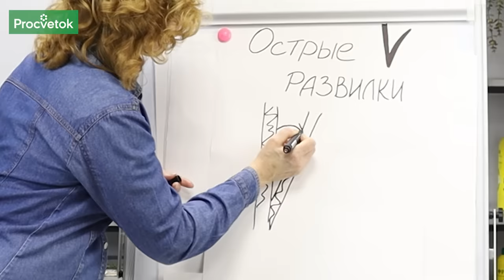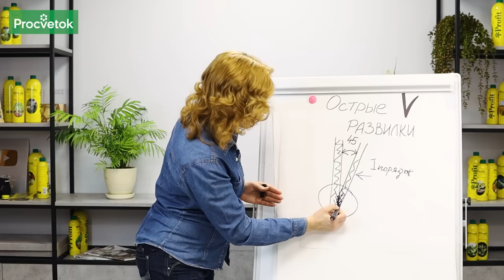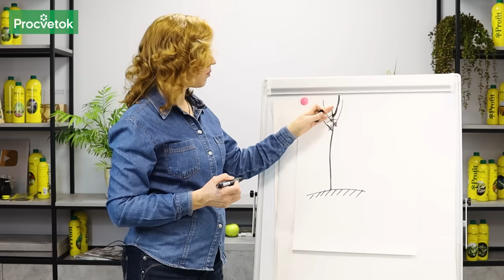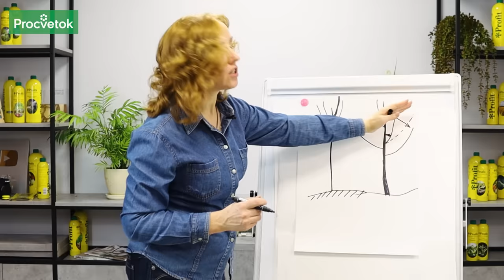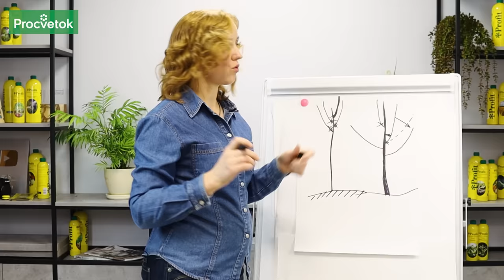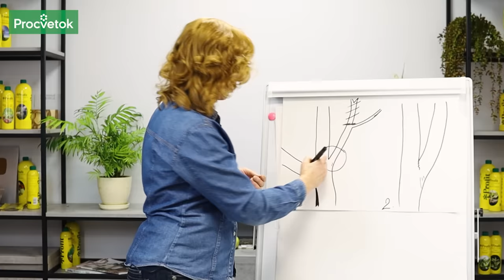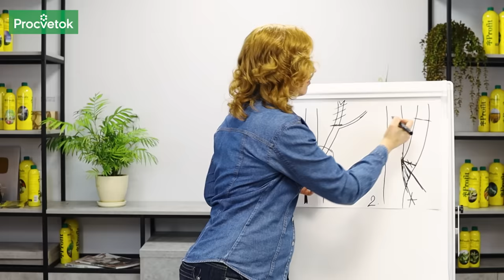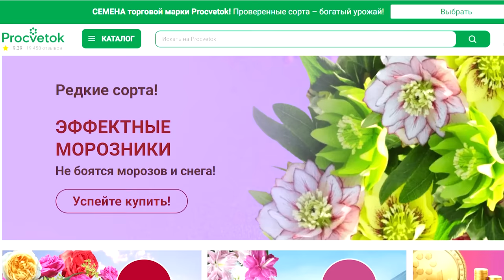ОБЯЗАТЕЛЬНО ОБРЕЖЬТЕ ТАКИЕ ВЕТКИ У ДЕРЕВЬЕВ, они приводят к разломам и раку!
Острые развилки - это такие ответвления скелетных ветвей, угол отхождения которых меньше 45 градусов. Такие острые развилки приводят к разлому ветвей, застаиванию в них влаги, а в дальнейшем и развитию рака. Как не допустить образования острых развилок у деревьев и что делать, если они уже сформировались расскажет в этом видео кандидат сельскохозяйственных наук Юлия Кондратенок.

00:00 В этом видео
00:45 Что такое острые развилки
01:20 Чем опасны острые развилки
03:05 Как не допустить острых развилок у молодых деревьев
04:20 Формируем двухлетние саженцы
06:20 Какой идеальный угол отхождения скелетных ветвей
07:25 Ослабляем ветку с острой развилкой
08:15 Обрезаем ветку с острой развилкой